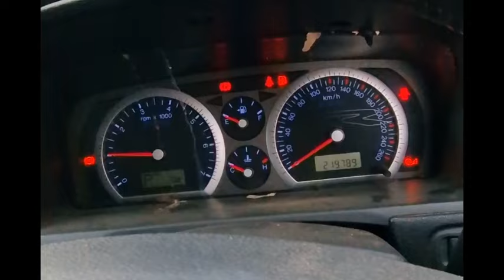ANOTHER XR6 TURBO 🥰